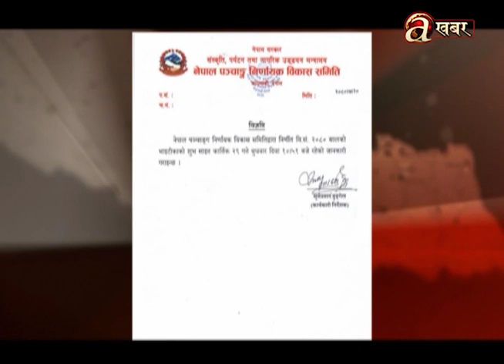खास-खास खबर | 7 PM | 06.11.'23